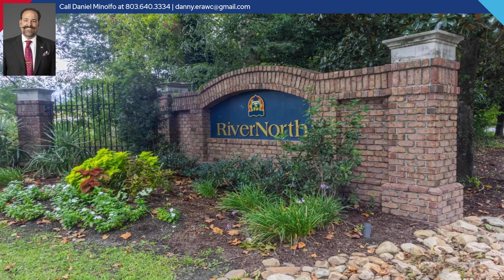654 Rivernorth Drive, North Augusta, SC 29841